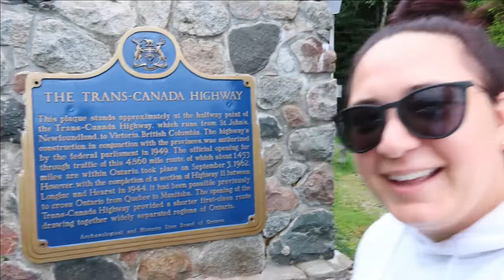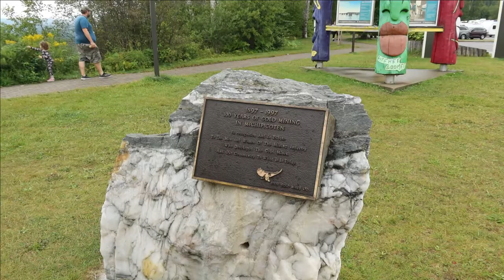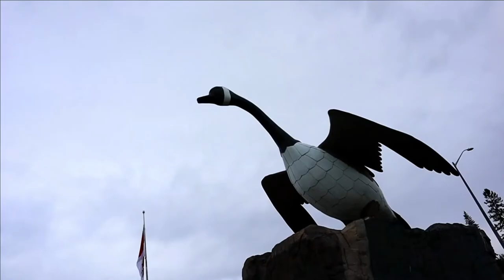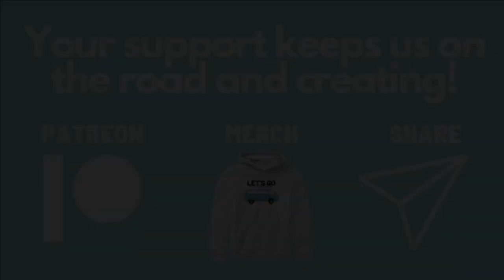A GIANT GOOSE and The Birthplace of WINNIE THE POOH | Cross Canada Van Life Road Trip | Ontario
In this video we continue on with day 3 of our cross Canada van life road trip. It was anything but boring as we explored Wawa's giant goose statue and then came across the town of White River, which happened to be the birthplace of Winnie the Pooh.

0:00 - In our last episode
0:36 - Road trip tip
1:27 - Lake Superior Provincial Park
3:00 - Lunch Break
4:54 - Wawa and the Giant Goose
7:56 - Another giant goose?!
8:06 - White River and Winnie the Pooh
11:11 - A rainy drive to end the day

SUPPORT US!

OUR GEAR

Vessi Footwear:
🇨🇦🇺🇸Everyone! ➡️RWRD.IO/G0JC6EH